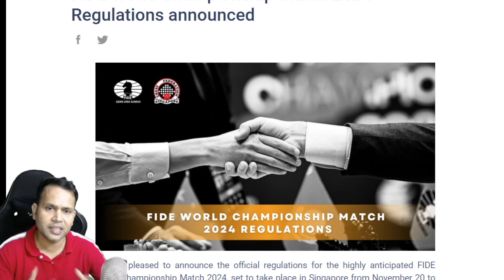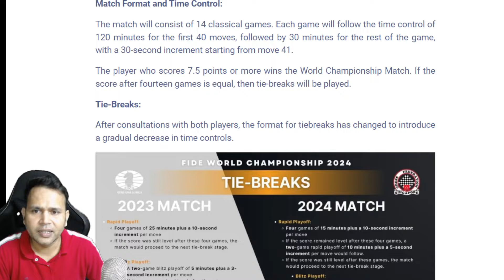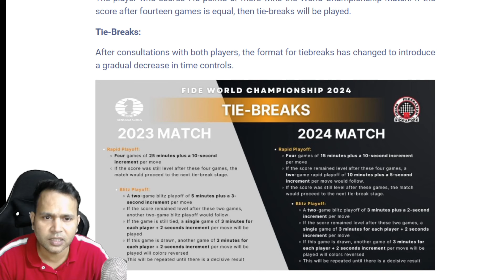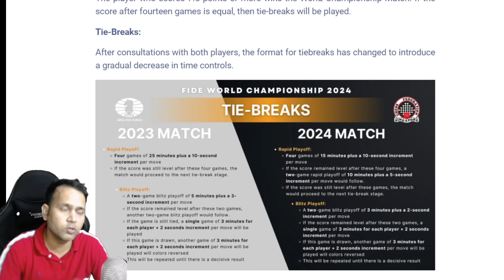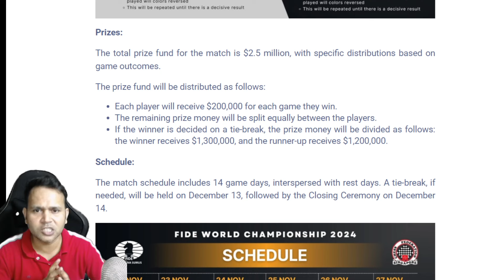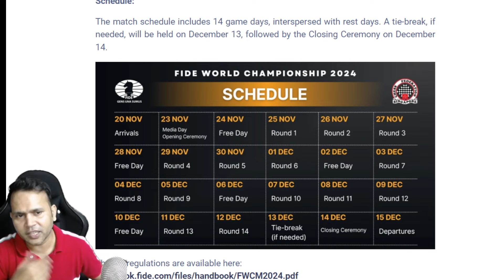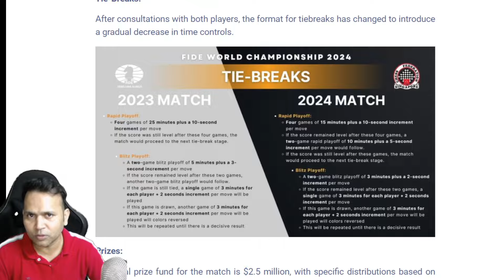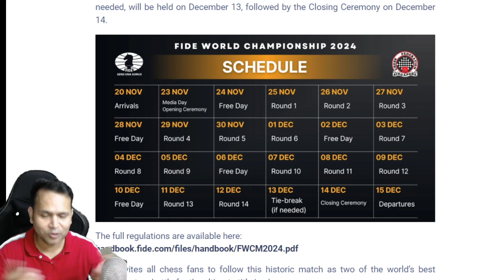Gukesh VS Ding ! एक मैच जीतने पर मिलेंगे 1 करोड़ 60 लाख रुपेय !!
भारत के 18 वर्षीय डी गुकेश और चीन के 31 वर्षीय मौजूदा विश्व चैम्पियन डिंग लीरेन के बीच विश्व चैंपियनशिप 2024 मैच के लिए विश्व शतरंज संघ ( फीडे ) ने आधिकारिक नियमों की घोषणा कर दी है। 25 नवंबर से शुरू हो रहे इस मैच में कुल 14 क्लासिकल खेल खेले जाएंगे। जो खिलाड़ी 7.5 अंक या उससे अधिक स्कोर करेगा, वह विश्व चैंपियनशिप मैच जीतेगा। अगर चौदह खेलों के बाद स्कोर बराबर रहता है, तो टाई-ब्रेक मुक़ाबले खेले जाएंगे। 2023 के पिछले मैच की तुलना में इस बार टाई-ब्रेक के नियमों में बदलाव किया गया है। मैच का कुल पुरस्कार राशि 2.5 मिलियन डॉलर है।